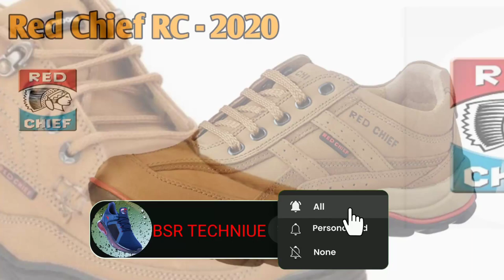Red Chief Genuine Leather Shoes || Red Chief Leather Shoes With RC Number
Hi-
thanks

Creadit for this video-
Red Chief company